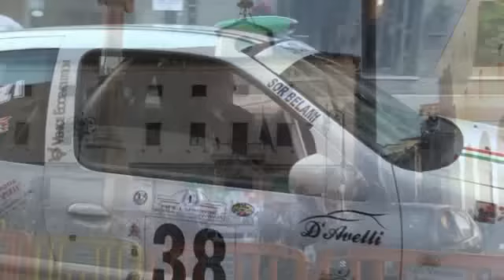1 RONDE DI FERENTINO DE SANTIS - RENZI.mp4